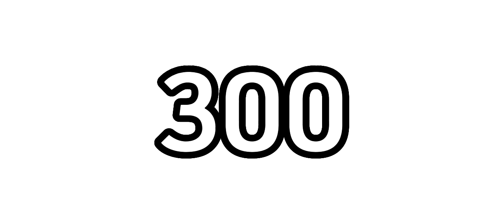Thanks so much for 300 subscribers! (Slight flash warning at 0:45)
Song: Floral fields - Kirby Triple Deluxe

I am so grateful! I got 300 subscribers in the span of only 3 months! Thank you guys so much!! :D

This looks like crap i’m sorry